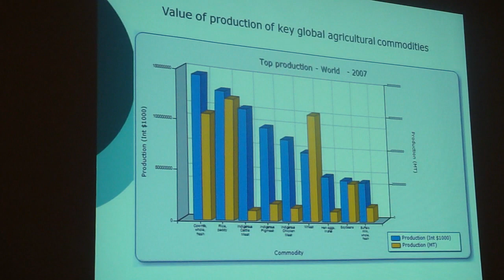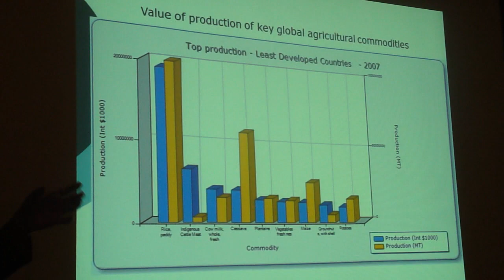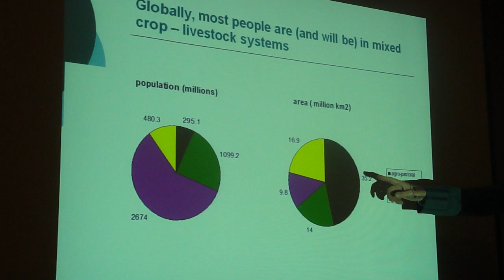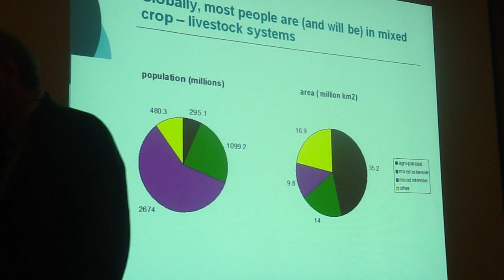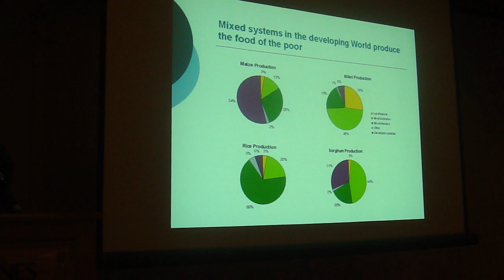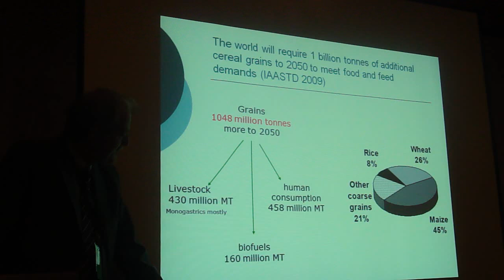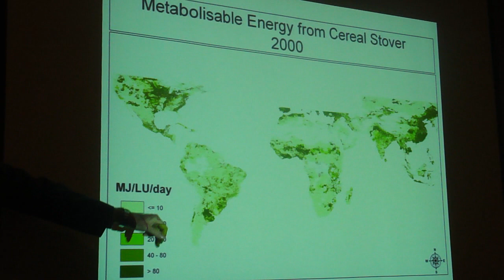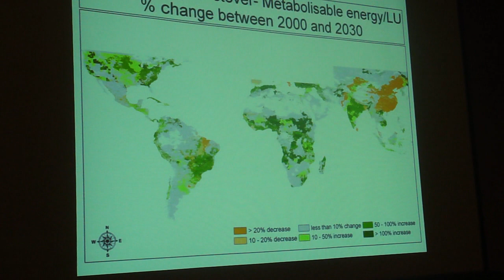4. Reinventing Agriculture in the 21st Century, Livestock Systems in Africa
Throughout the world, agriculture is faced with an immense challenge: how to increase yields to feed a growing population from depleted soils and do so in the face of climate change. The world must double food production by mid-century while adapting agriculture to climate change and reducing its emissions of greenhouse gases.

The situation is particularly critical in Africa, where food production must be dramatically increased to avoid widespread starvation. But food production per capita has been declining, and cereal yields have remained stagnant, since the 1960s.

Can a transformation to sustainable and affordable agriculture be achieved so that food production is doubled in a way that benefits smallholder farmers and does not further threaten biodiversity?
This video presents part 4 (of 7) of presentations and discussion afterwords that took place during a seminar on this topic during the World Food Prize events in Des Moines, Iowa on 12 October 2010.

Here, Carlos Sere, director general of the International Livestock Institute (ILRI; ), discusses the future of livestock systems.